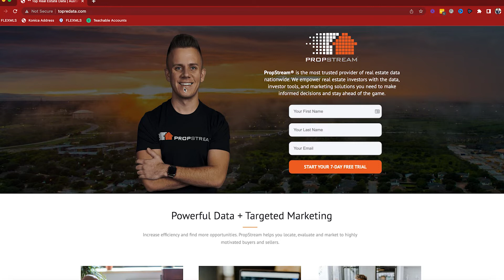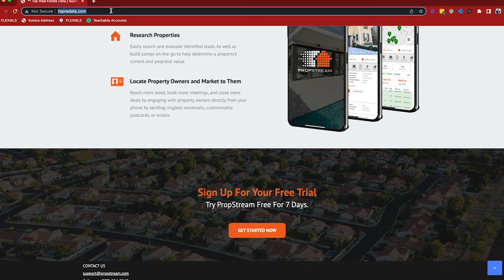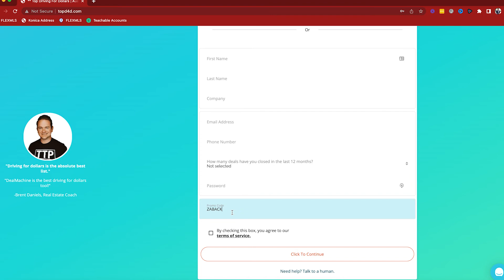How He Runs a $100 MILLION Dollar Real Estate Team with 6 Agents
On Todays Episode, I had the pleasure of having on Chakits Krulsawat! Chakits has a +100 Million Dollar Team in Las Vegas and he's also a Huge Youtuber! We talked about the Market, what the last 10 Years in Real Estate have been like for him, what he's Currently Working on and what his Ultimate Goals are! You won't to miss this one!

💥 Chakits Instagram: @chakits_krulsawat 💥